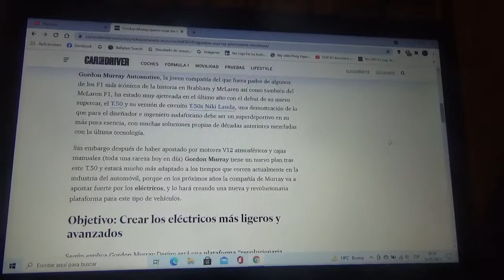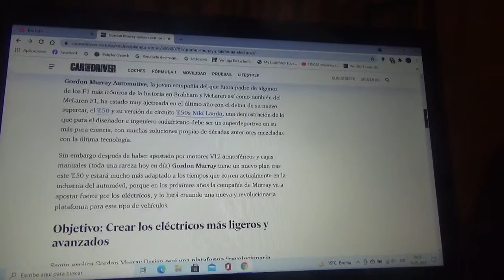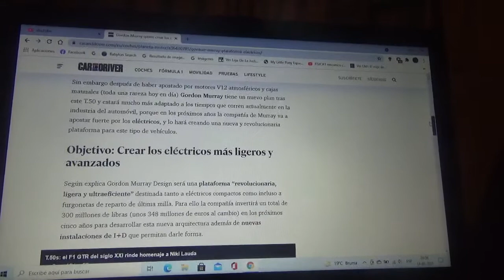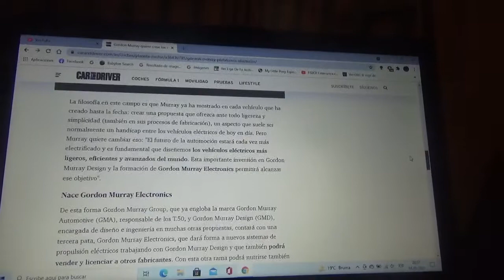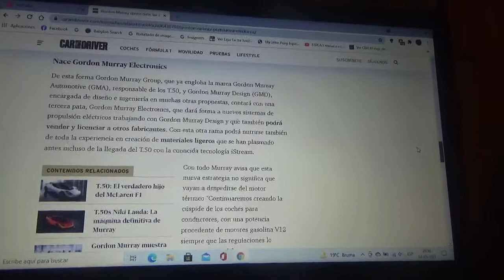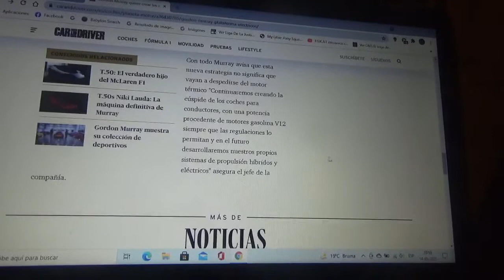Gordon Murray prepara una nueva plataforma para vehículos 100% eléctricos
Después de crear el salvaje y exclusivo automóvil superdeportivo GMA T.50 y su versión de pisa el T.50 Niki Lauda ahora el famoso diseñador automotriz oriundo de Sudáfrica invertirá 300 millones de libras en crear una plataforma para máquinas eléctricas